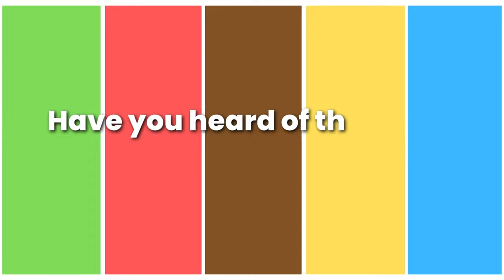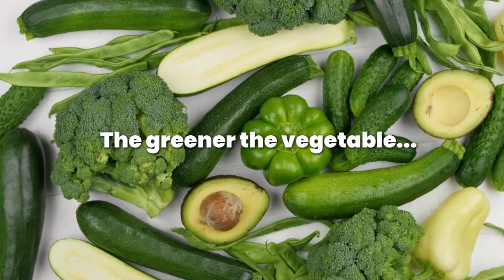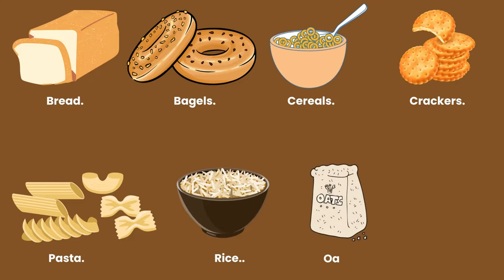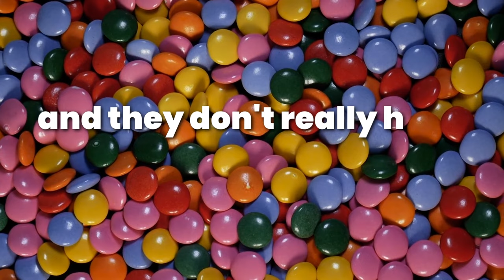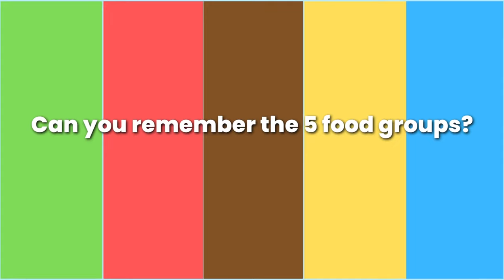Healthy Bodies, Healthy Minds - Mindstars Mental Health and Wellbeing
Do you know how to keep your body healthy? What does it mean to be healthy? How does hunger make your body feel? Let's find out!!

Mindstars believe NO child should have to reach a mental health crisis before they have access to help and support.
Mindstars support the mental health and wellbeing of children and young people, together with their parents and guardians, delivering a full family approach.